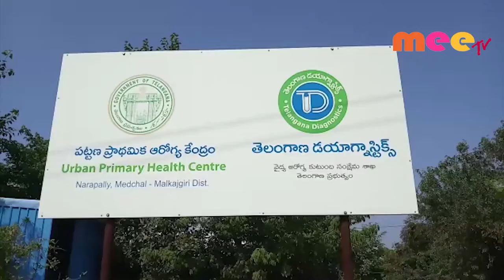కలెక్టర్ ఆకస్మిక తనిఖీ \\ 28..11..2019 \\ MEETV NEWS